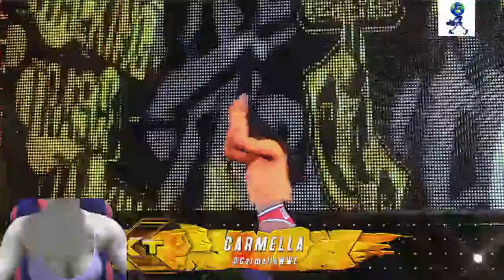most hot wrestling in the world! 04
WWE Women's Wrestling 18+